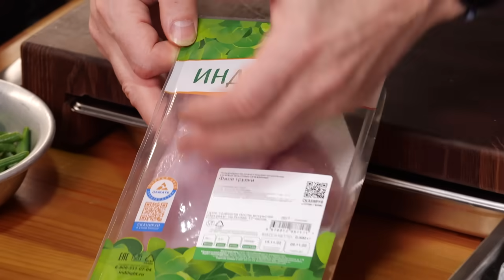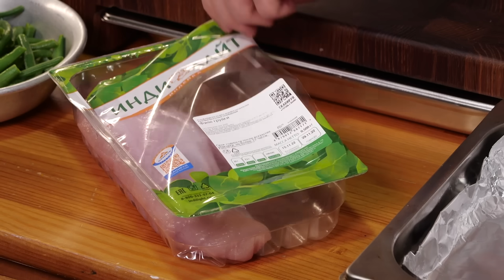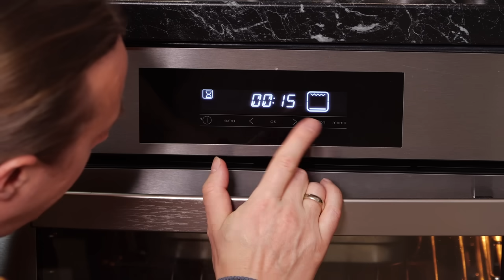Ужин за 20 минут. Кето рецепт: Индейка с овощами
Я готовлю на серии МРАМОР ТМ Традиция! 👍🥘
Литая антипригарная посуда ТМ ТРАДИЦИЯ Готовить с любовью!